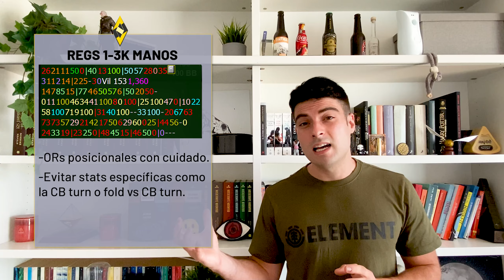Evita estos errores para GANAR MÁS jugando a poker 📈💶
❗❗❗ IMPORTANTE ❗❗❗ Aclaración:

⚠ Con menos de 1000 manos, cuando establezco un perfil de regular, los datos tienen que ser muy extremos y acercarse a las 1000 manos para que pueda establecer un perfil y siempre pensaría en ese jugador en términos de: PARECE: Agresivo o Pasivo, pero no afecta de forma drástica a la distribución de manos en unas u otras líneas.